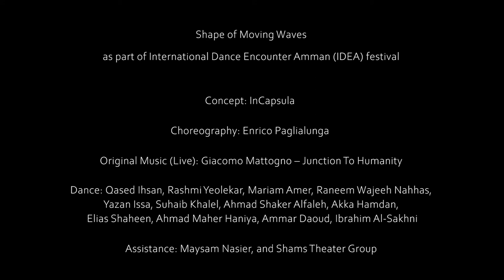Studio8: Shape of moving waves - Group version (Workshop) - Short Documentary [HD]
-ABOUT-
A group of Jordanian participants from different backgrounds took part in a-four-day-workshop led by Enrico Paglialunga & Giacomo Mattogno. The results of the workshop was presented in Jordan National Gallery of Fine Arts as part of International Dance Encounter Amman (IDEA) festival.

This workshop is called “Shape of moving waves – Group version”. It was led by dancer & choreographer Enrico Paglialunga and musician & composer Giacomo Mattogno.

In 2018, they initiated a project called InCapsula. The residency is part of InCapsula exploring the theme of the physics of sound in a creation strongly inspired by the culture and the background of the local artists involved.

-CAST-
Concept: InCapsula
Choreography: Enrico Paglialunga
Original Music (Live): Giacomo Mattogno – Junction To Humanity
Dance: Qased Ihsan, Rashmi Yeolekar, Mariam Amer, Raneem Wajeeh Nahhas,Yazan Issa, Suhaib Khalel, Ahmad Shaker Alfaleh, Akka Hamdan, الطيب رزق, Elias Shaheen, Ahmad Maher Haniya, Ammar Daoud, Ibrahim Al-Sakhni

Assistance: Maysam Nasier, and Shams theater group

A special thanks goes to Al Balad theater for its generous support.

Videography, and video-editing: Mohammadali Awad & PLUS

-WHO IS INCAPSULA-
InCapsula is a Berlin-based artistic project curated by the composer Giacomo Mattogno and performer-choreographer Enrico Paglialunga. Seeking out for experimental collaborations, we aim to develop an innovative fusion of arts accessible to everyone with the desire to involve professional artists as well as amateurs that usually remains extraneous to contemporary art. InCapsula world is made of: performances, live music concerts powered by NordpathRecords, laboratories for amateurs & professionals and public participation formats.

-WHO IS STUDIO 8-
Studio 8 is a non-for-profit company active in the fields of dance and performing arts.

Since 2014, Studio 8 has collaborated with more than 510 people of 40 nationalities in creating 8 original dance productions, giving more than 50 performances, and organizing more than 130 classes and workshops. Studio 8 has also made dance videos, facilitated art incubations, artistic residencies, dance inspired exhibitions, dance discussions, community art walks and street art fairs.